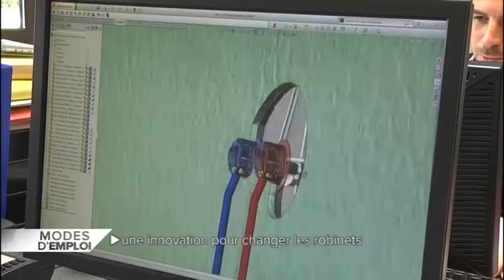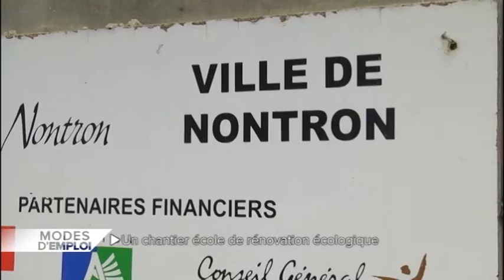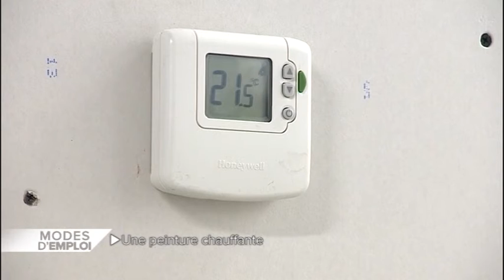La rénovation du bâtiment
La rénovation du bâtiment est un secteur où l'on trouve becoup d'innovations, et l'Aquitaine n'y échappe pas. Changer son robinet en un tour de main, c'est désormais possible grâce à une innovation conçue et fabriquée en Aquitaine par Hammel, une entreprise historique spécialisée deans la plomberie. Nous découvrirons également la peinture chauffante développée par l'entreprise Rescoll. Enfin la rénovation est également un secteur qui propose de l'emploi, nous suivrons un chantier formation 2ème chance pour des jeunes sans qualification : ils apprennent les techniques écologiques adaptées aux bâtiments anciens et historiques.